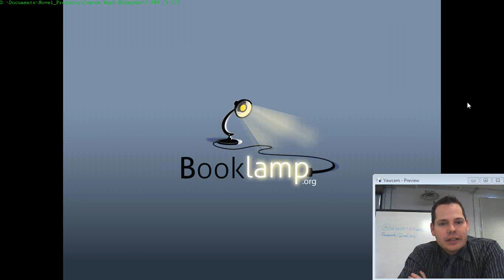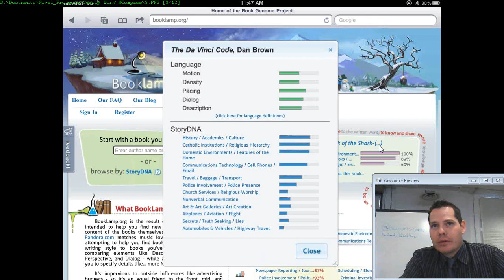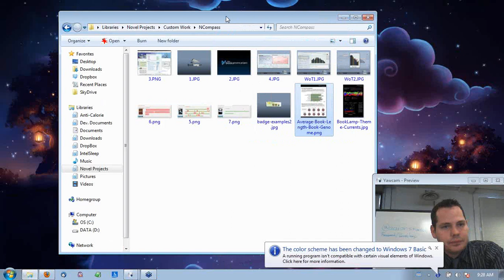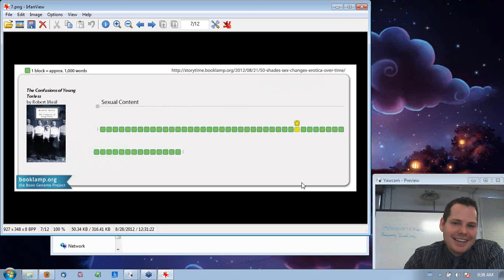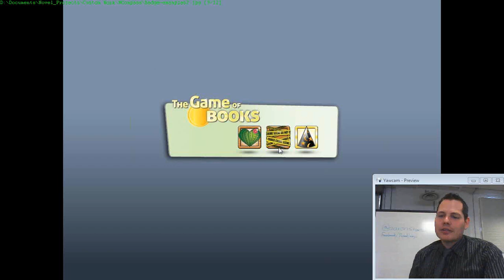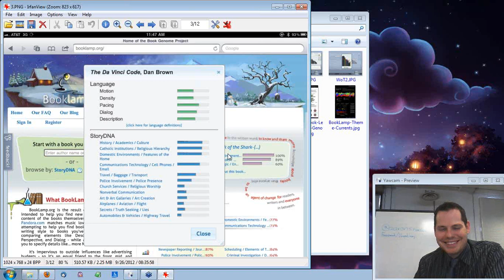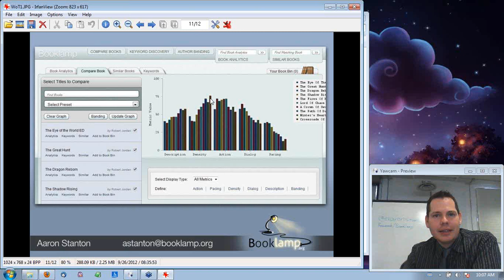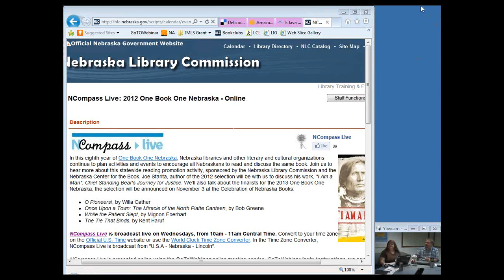NCompass Live: Tech Talk with Michael Sauers: a conversation with Aaron Stanton of BookLamp.org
On this episode of Tech Talk, Michael will be talking with Aaron Stanton, founder and CEO of BookLamp.org and the Book Genome Project, a technology-based book discovery platform built on computer-derived BookDNA. He will be talking about The Game of Books project that will be launching in October. The Game of Books uses technology, the written word, and our human connections to inspire and engage readers in a way that's never been possible. Powered by the Book Genome Project and being built in collaboration with librarians, writers, teachers, gamers, and readers, The Game of Books rewards readers for completing literary "Journeys" - earning badges and points by reading books that have rare and unique themes. Played with both physical game pieces, such as bookmarks, and a mobile application that allows readers to scan the barcode of a book to see what badges it contains, The Game engages readers by turning the discovery process into both an exploratory adventure and a modern treasure hunt in the stacks of the Library.
NCompass Live - Sept. 26, 2012